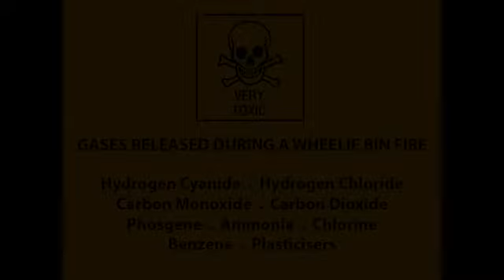Wheelie Bin Fire 2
What should you do if you come across a Wheelie Bin Fire?